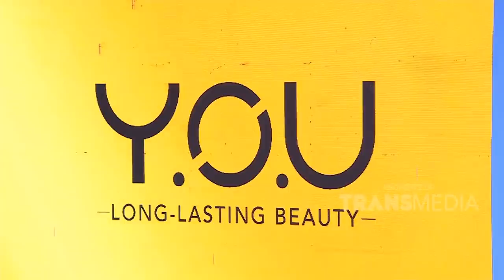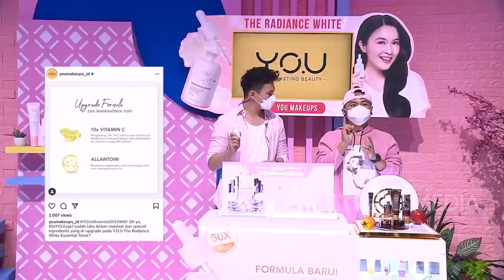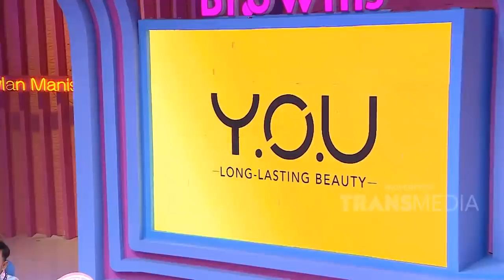INI PERBEDAAN CURAHAN HATI KUMKUM DAN GALIH GINANJAR! | BROWNIS (3/2/21) P2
BROWNIS
TAYANG SETIAP HARI PUKUL 12.30 WIB